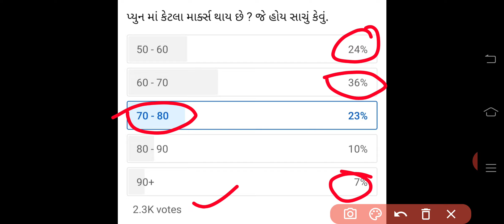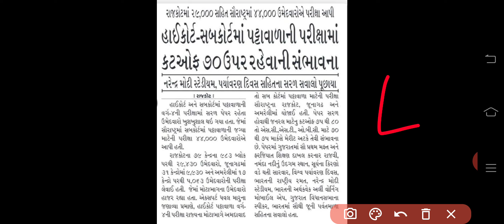High Court Peon Final cut off 2023 | hc peon cutoff 2023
High Court Peon Final cut off 2023 | hc peon cutoff 2023 | peon final cut-off 2023

" હેલ્લો મિત્રો ,

દરરોજ કાંઈક નવું જાણવા માટે આજે જ આપણી youtube channel - Malakiya Academy ને  સબ્સ્ક્રાઇબ કરો. અને સાથે ઘંટી ને દબાવી દેજો. જેથી કરીને કોઈ વિડિયો તમારે ચુકાઈ ના જાય.

નીચે આપેલ બધી પરીક્ષા અને ભરતીની અપડેટ મેળવો બિલકુલ ફ્રીમાં .

officialbhartiupdate gujarat_police_constable talati gpsc binsachivalay dyso forestguard psi constable newbharti2021 talatiexampreparation2021 talatiexampreparation talati2011 talatiexamdate2021 talatimodelpaper talatibharti2021 latestjobs2021 latestjobs jobsingujarat oldpapers currentaffairsingujarati currentaffairs dailycurrentaffairs gktricksingujarati mathstrick dailymcq generalknowledge latestupdate gujaratisahitya englishgrammaringujarati mathstrickingujarati upsc binsachivalay2021#2021#binsachivalay#binsachivalaymodelpaper#talati#GUJARATNAJILAA#gujaratnajillanatalukayadrakhvanitrick#policeconstablebharti2021#gujaratpoliceconstablebharti2021#PSI#ASI#ATDO#MUKHYSEVIKA#LATESTJOBSUPDATE#NEWBHARTIINGUJARAT#NEWBHARTIININDIA#JU.CLAERK#DY.SO#NAYABCHITNISH#NEWJOBS#CURRENTAFFAIRS#subaccountant